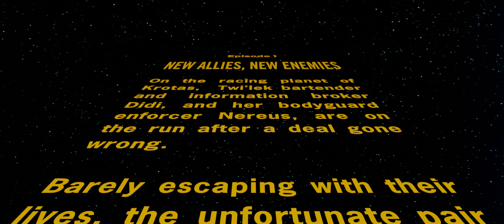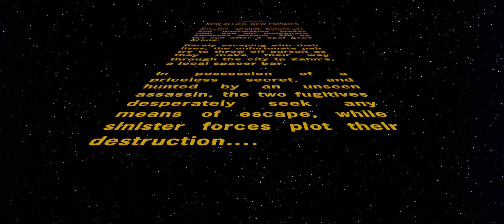Session 1 Opening Crawl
Opening crawl for first session of RPG game.